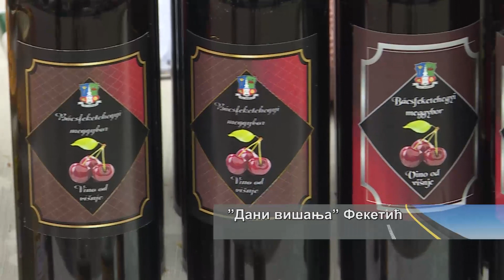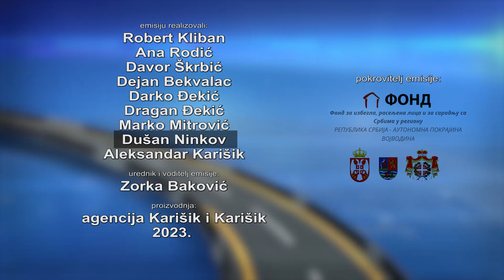Putevi nade 80:2023